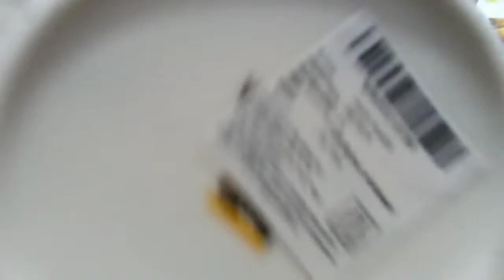What did I shop yesterday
Some days you enjoy your day by doing simple cooking, seeing and loving your own  small window shopping and sharing everything with your friends